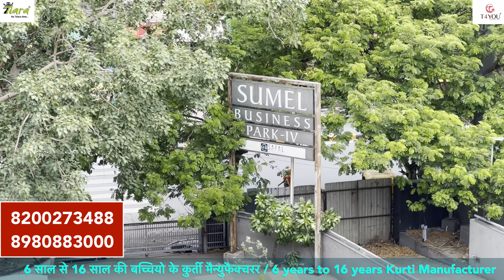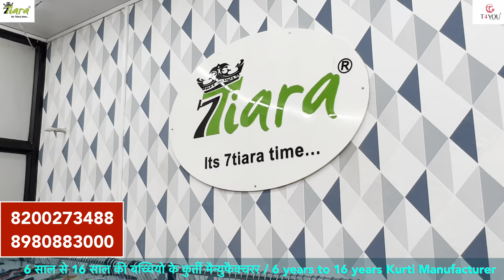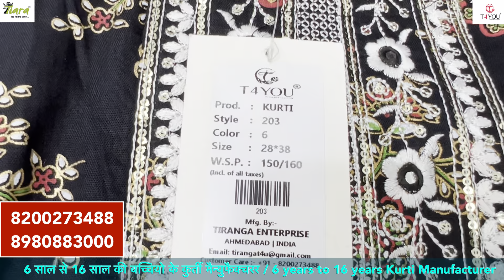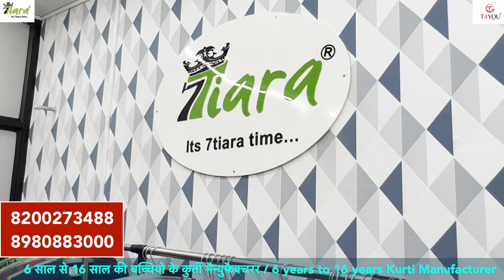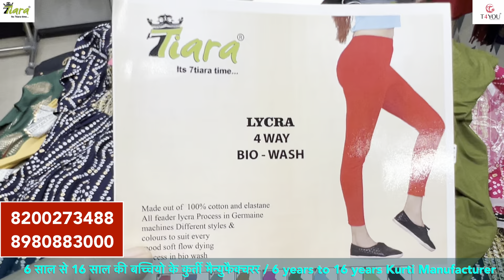kids kurti market / baby girls kurti market / kurti manufacturer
Trimurti Enterprise

7Tiara®️
T4You®️

E - 437, 4th Floor, Sumel Business Park - 4, Nr. Kalupur Bridge, Amdupura, Ahmedabad - 380001, Gujarat.

kurti manufacturer
kurti wholesale market
kurti design
3 pis kurti pant dupatta
kurti
kurti market
jaipur kurti manufacturer
wholesale zone
surat kurti wholesale market
kurti factory
wholesale market
3 piece kurti pant dupatta
cashon delivery kurti
kurti wholesaler
hand made kurtis
jaipuri kurti collection
dadar manish market kurti
cash on delivery kurtis
kurtis manufacturers
kurtis in kolkata factory
pure cotton kurti
7 tiara
t4u kurti
kurti factory surat
designer kurti manufacturer surat 2022
3 piece kurti pant set
cheapest 3 piece kurti pant set
cotton kurti
kurti gandhinagar
kurti video gandhinagar
kurti in gandhinagar
cheapest kurtis
sasti kurti
plazzo sets gandhinagar
kids wear
kids wholesale clothing
kids wear wholesale
ahmedabad readymade kapda wholesale market
kids wear ahmedabad
kids shirt wholesale market mumbai
safal market ahmedabad
kids wear manufacturer in india
bache ke kapde wholesale market
અમદાવાદ હોલસેલ માર્કેટ
wholesale zone kids wear video
kurti wholesale market in jaipur
jaipur
kurti wholesale surat
kurti market surat
jaipur kurti
jaipur kurti wholesale market
ladies bottom wear manufacturers
comfort leggings
leggings wholesale market in ahmedabad
plazo manufacturers in ahmedabad
jegging super wholesaler
joggers for women
(kids) girls ethnic wear manufacturer ahmedabad
baby girl ethnic dress collections
jaipur wholesale market
party wear premium kurti
reyon kurti
surat kapda market
ahemdabad manufacturer
ethnic ware manufacturer
ahemdabad biggest manufacturer
baby girls kurti manufacturer in ahmedabad
kids kurti manufacturer in ahmedabad
kids kurti factory in ahmedabad
baby girls kids kurti manufacturer in ahmedabad
real kids kurti manufacturer in ahmedabad
real baby girls 6 years to 16 years kurti manufacturer in ahmedabad
small girls age 6 years to 16 years kurti manufacturer in ahmedabad
baby girls cotton kurti manufacture rin ahmedabad
kids cotton kurti manufacturer in ahmedabad
6 years to 16 years baby girls leggings manufacturer in ahmedabad
ladies leggings manufacturer in ahmedabad
4 way lycra leggings manufacturer in ahmedabad
 હોલસેલ ઝોન
હોલસેલ ઝોન અહમદાબાદ
હોલસેલ ઝોન અમદાવાદ
होलसेल जोन
होलसेल जोन अहमदाबाद